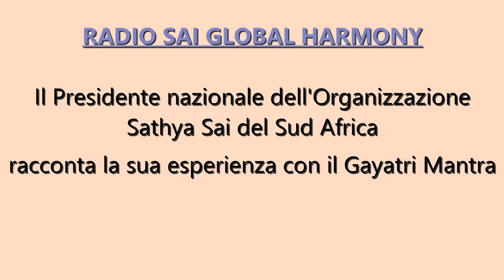RADIO SAI GLOBAL HARMONY: MIRACOLI DEL GAYATRI MANTRA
In questo video il presidente nazionale dell'Organizzazione Sathya Sai del Sud Africa racconta la sua esperienza con il Gayatri Mantra e i miracoli che ne derivano nel recitarlo.